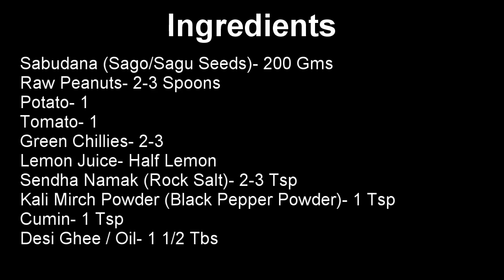Sabudana Ki Khichdi (Navaratri Special) Vrat Food- साबूदाना की खिचड़ी (नवरात्री स्पेशल) व्रत का खाना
Sabudana Ki Khichdi (Navaratri/ Navratri/Navratre/Navaratre Special) Vrat/ Fast Recipe साबूदाना की खिचड़ी 0नवरात्री स्पेशल ) व्रत का खाना